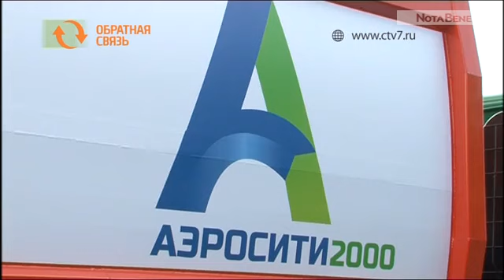Почему Аэросити-2000 долго не вывозит мусор?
Владимир Михайлов из Абакана с улицы Элеваторная спрашивает, почему Аэросити-2000 долго не вывозит его мусорный бак? Заявку мужчина оставил ещё девятого августа. Хотя у соседа мусор вывезли.